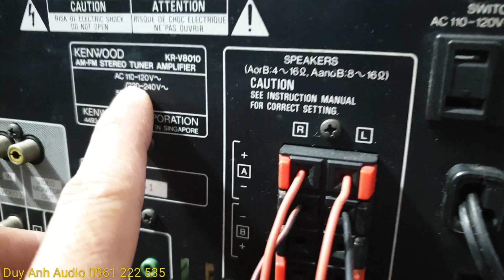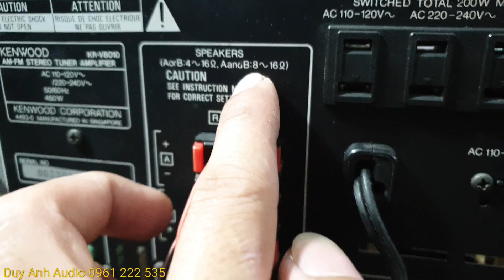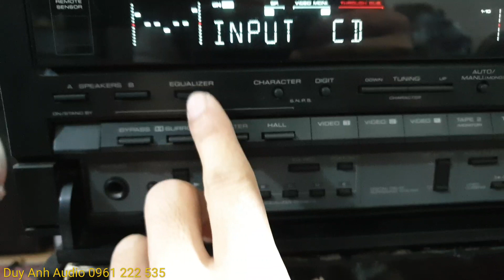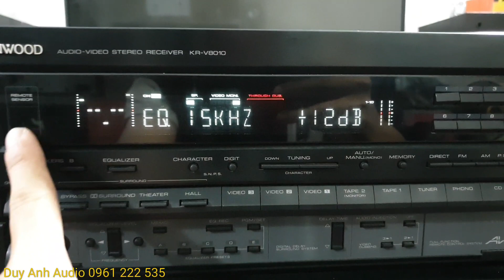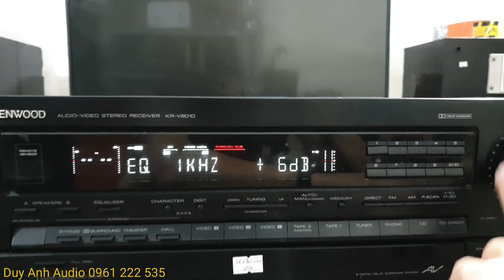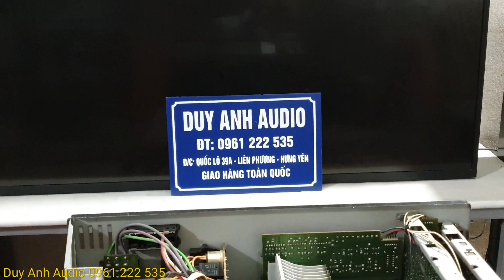Chỉnh Eq 7 dải dễ phối ghép loa Amply Kenwood V8010 xuất Châu Âu giá rẻ đã bán